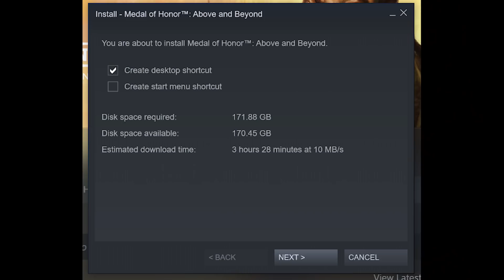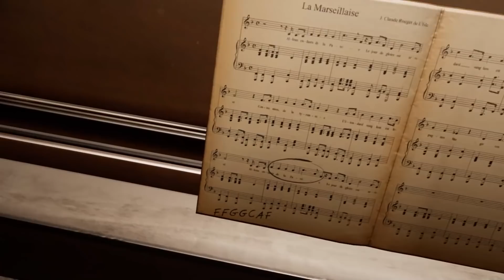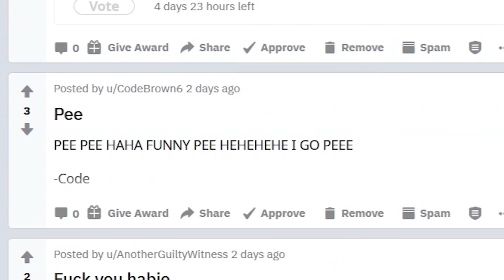Medal of Honor's VR Game is Above and Beyond My Hard Drive Space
Medal of Honor Above and Beyond is a real VR game. Totally designed for virtual reality and only playable with a VR headset. So it has some amazing VR functionality. Is it the best VR shooter out there? No... not at all. Is it still a fun single player campaign though? It was for me. It had some flaws for sure, but my review wouldn't be as harsh as some other ones out there just because I am obsessed with WWII and the history around that time period.